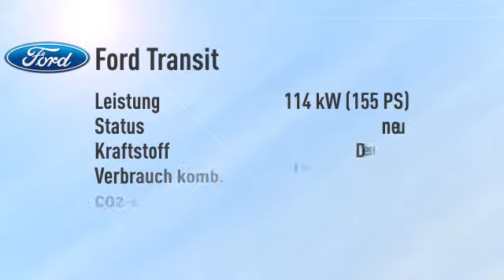Ford Transit Kasten 470 L4H3 Trend -43%